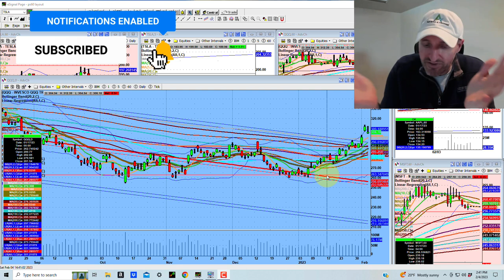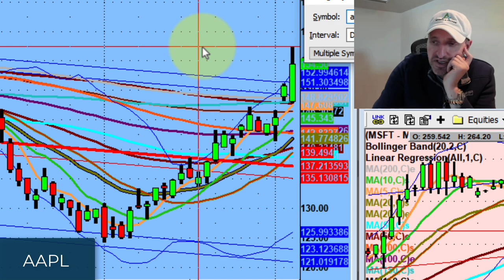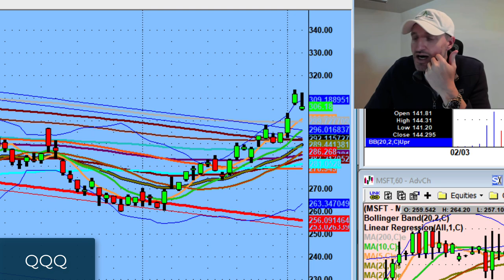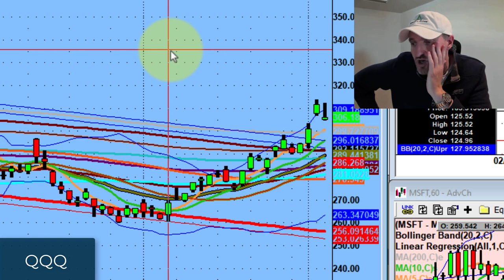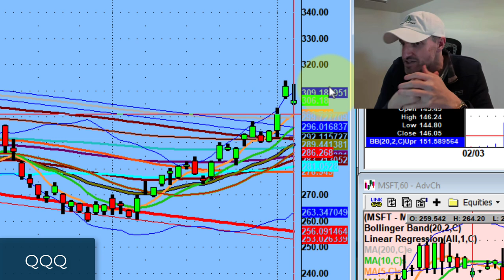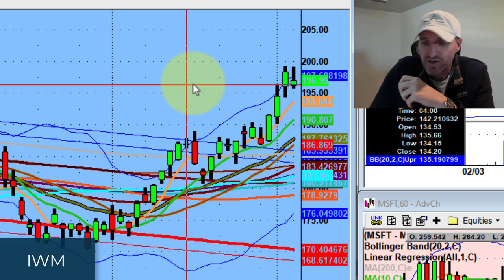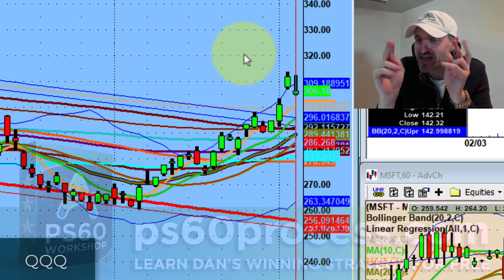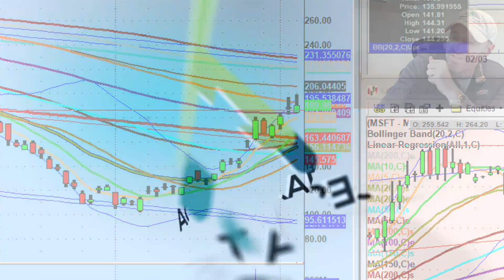The QQQ is up 15% this year | Stock Market Technical Analysis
Despite releasing bad numbers, multiple stocks decided to shot up such as AAPL and GOOGL.

This weekend, we discuss how the market might turn bearish as a result of "inverted hammers" on multiple charts.

💚 COMMUNITY SUPPORT 💚